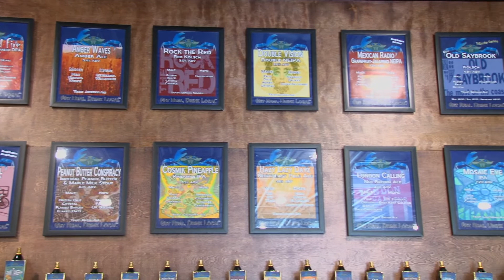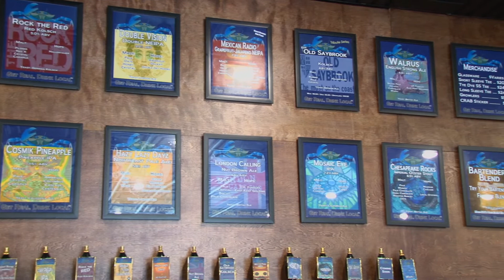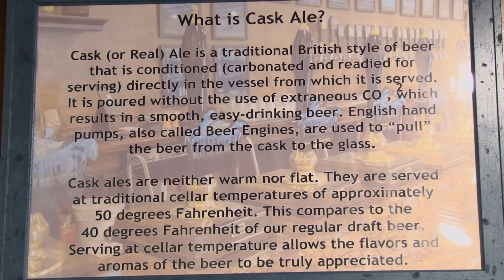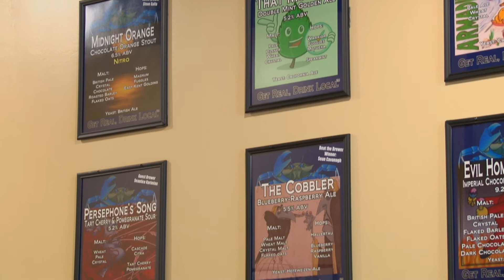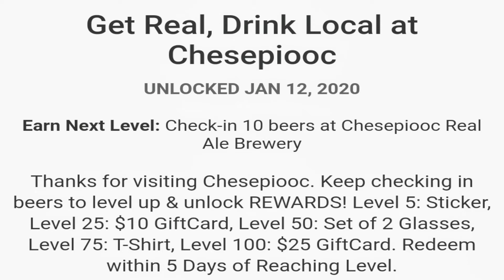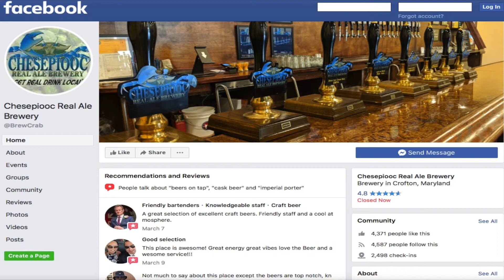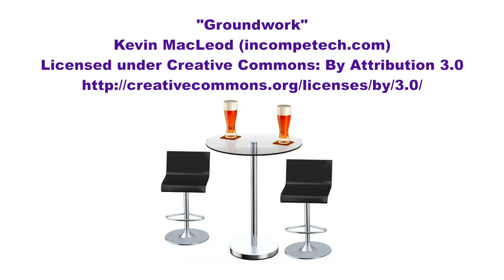"Share A Pint" with Jon Esposito of Chesepiooc Real Ale Brewery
In this episode [recorded before the COVID-19 quarantine], Jon Esposito discusses the origin of the brewery's unique name, the benefits of being Maryland's smallest brewery, how they were able to brew more than 367 different beers in just over 2 years time & what it takes to end up on their "Brewer's Wall of Fame".